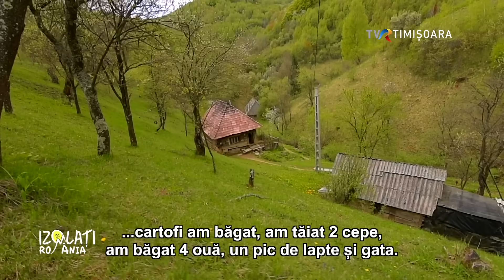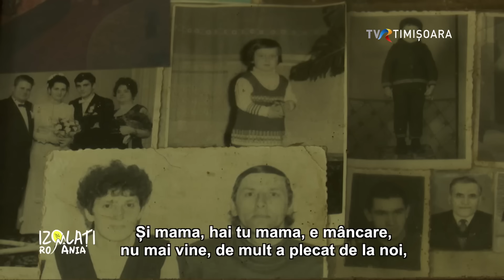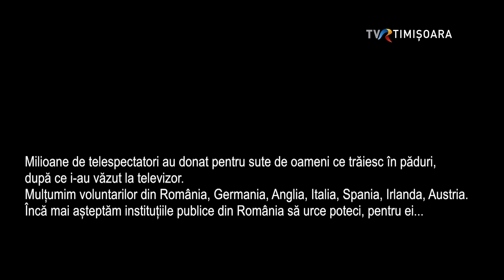Izolați în România 2021 Prix Circom: "Cum am trăit într-o pădure"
,,Cum am trăit într-o pădure ?" este filmul documentar ce prezintă în  esență seria de reportaje "Izolați în România". Pentru prima dată în  cei 30 de ani de când există CIRCOM, competiția televiziunilor publice din Europa, ajunge marele premiu, Grand Prix 2021, în România prin TVR Timișoara.
Echipa care a realizat documentarul premiat, Dite Dinesz, realizator, Marius Danci, imagine, Constantin Buță, editare, spune  povestea oamenilor izolați în munți , în cătune, din 2006. România își păstrează esența și radăcinile în viețile trăite în pace pe culmile munților Carpați. Cartea de istorie încă se scrie prin Izolați în România, o producție TVR Timișoara pentru TVR 1.